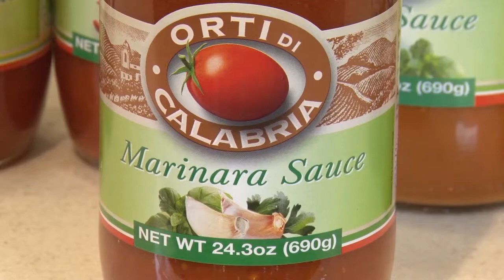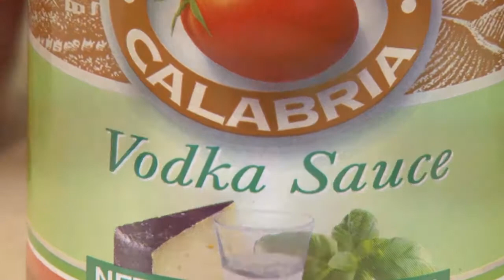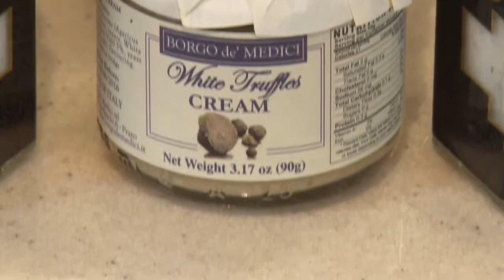Chow Down during H-E-B’s Annual Ciao Italia Event!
Goodtaste.tv

Pack on the pasta this fall, only without the added calories! While there are more kinds of tomato sauce to choose from than ever before on H-E-B shelves, H-E-B’s Cooking Connection recommends is Orti Di Calabria. Sourced directly from Italy, it’s authentic with fabulous flavors, and no added sugar. It’s as close to homemade as you can get!

Take a tour of Italy by way of your taste buds! Chef Jessica shared a handful of varietals…some with meat, some without, red sauce and white.

The Sicilian is chunky with more zest than your average sauce. Her favorite, the Arrabbiata, is known for its added spice. Orti Di Calabria’s Vodka Sauce is a creamy, rich offering that’s great for things like ravioli. Tomato & Basil is a fan favorite, as is the Amatriciana Sauce (with added pork) and the Bolognese Sauce (also meat-based).

H-E-B’s Sabatino Tartufi Truffle Salt is a staple in my panty, but this Borgo de’ Medici White Truffles Cream was a nice new find! Add it to half and half and try with any chicken or cream-based pasta.

Be sure to watch our short video above, as Chef Jessica whips up a quick and easy spaghetti using olive oil, fresh basil, tomatoes, our truffle salt and pepper. An easy dinner idea for the fam this week that takes little to no time at all!